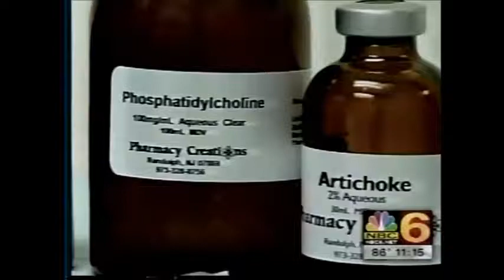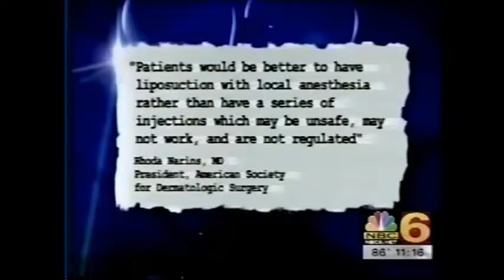Dr. Jegasothy on Mesotherapy: To Use or Not to Use?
Dr. Jegasothy discusses the controversy behind the fat melting procedure Mesotherapy and whether not she would perform the procedure herself.

The above does not constitute medical advice. Please see your local physician if you are having any sort of medical problem.